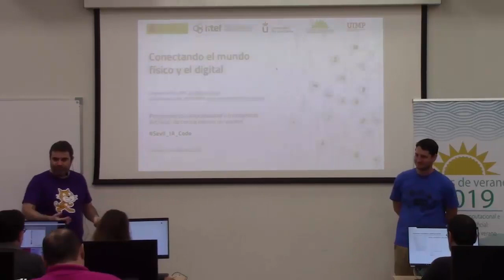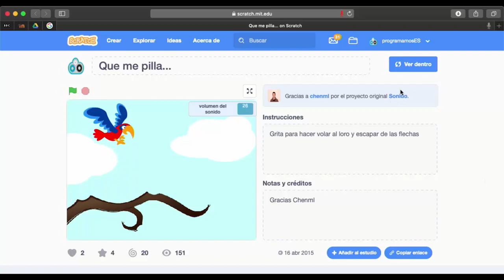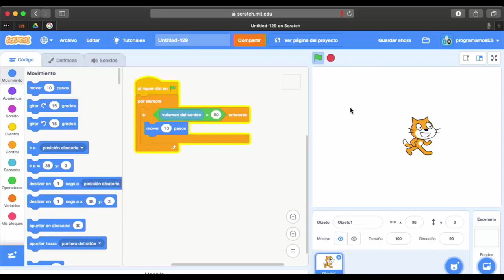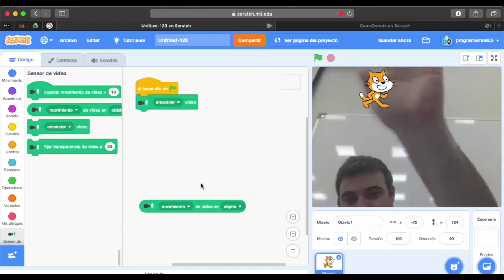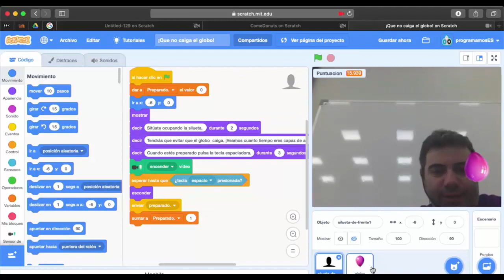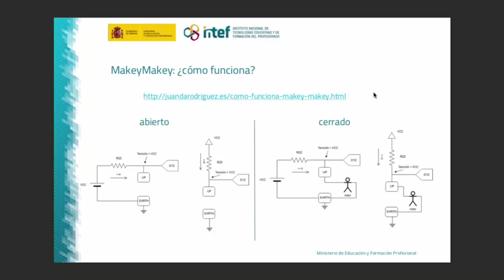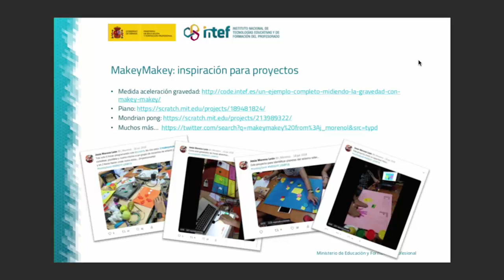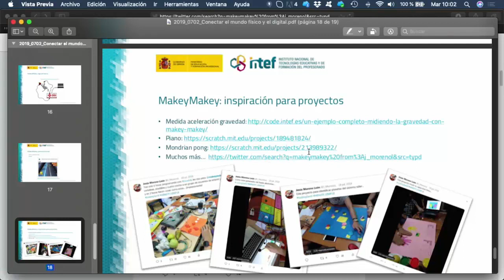3 Conectando el mundo físico y el digital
Ponente: Gregorio Robles